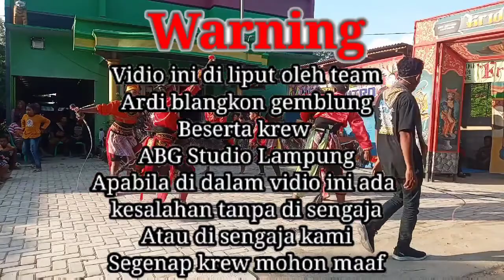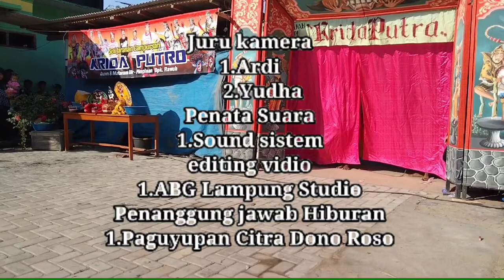Tari safitri Kridha putra pasukan berkuda||versi langgam eps.03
Hay semua sedulurku kali ini saya hadirkan vidio selanjutnya di seni tari kuda lumping kridha putra
Dan Saya berterima kasih karena kalian sudah mensuport Chanel ini
Dan semoga isi konten ini bisa menghibur kalian semua...
Dan saya mohon maaf apabila isi konten  masih banyak kekurangannya
Dan isi konten ini berdasarkan riel tanpa rekayasa.
Di kutip dunia nyata tanpa bantuan alam go'ib
Salam perseduluran Dan kesuksesan🙏🙏🙏🙏

Jangan lupa untuk slalu dukung chanel kami